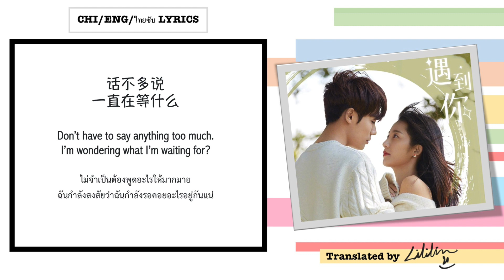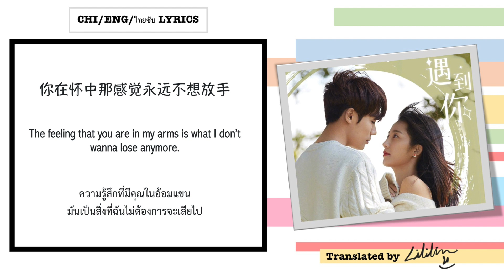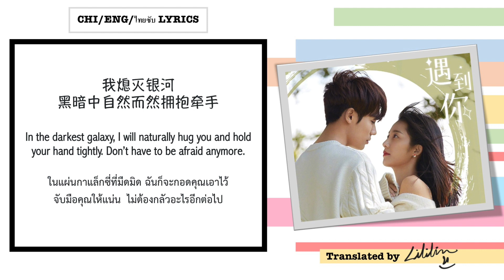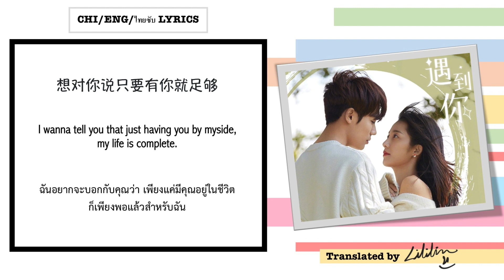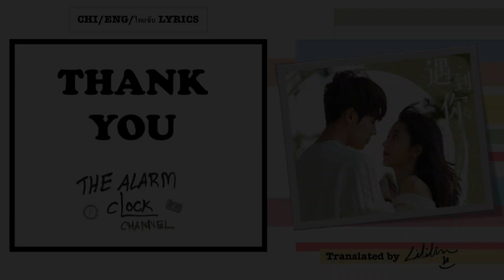遇到你 When I meet you - 林彦俊/万鹏Lin Yanjun/Wan Peng| 原来我很爱你Crush ost. 「CHI/ENG/ไทยซับ LYRICS」动态歌词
Welcome to TheAlarmClock Channel, I will take you guys to a music world. let's alarm yourself by the music. 欢迎你们来到 “闹海钟” 的世界, 我想带你们去有音乐的空间。给妮妮们带来了欢乐的时刻。现在, 来放音乐让你们清醒过来, , 像闹钟一样叫醒你吧!

Credit : translate by LiLiLin. Video of TheAlarmClock Channel. If I translated something wrong, I apologise for my mistake.

这首歌的版权不是属于我个人, 它是属于歌手本人和某个音乐公司。我的主要目的只是想把我自己很喜欢的歌曲给其他人分享一下, 并且我只想为歌手本人打歌以及给他们一些支持。要是有违规行为, 请先与我联系, 我就立刻把它删掉。 谢谢]